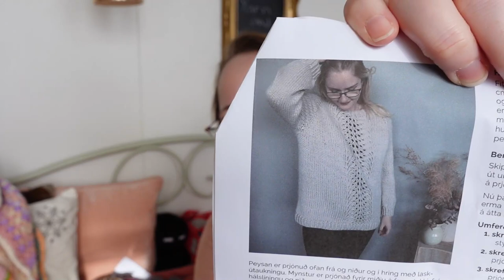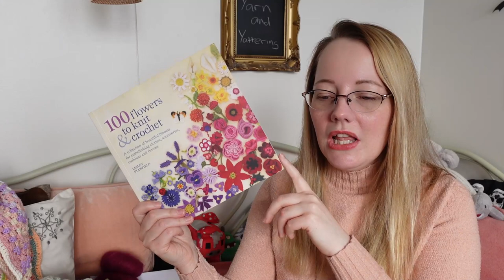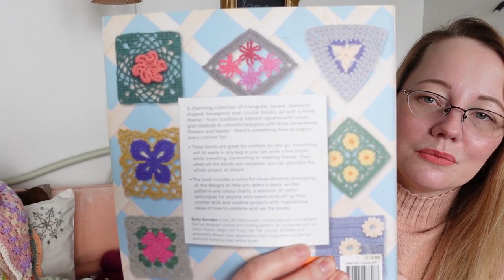Project Pile 152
Really, the colors in this to-be Granny Cardigan are reminding me of old times. It's so cool!!
ALSO, completely forgot to mention, the Hobbii Make Along starts on Thursday! I am so excited to see what the first part is going to be!!